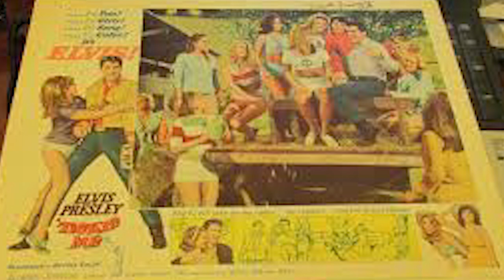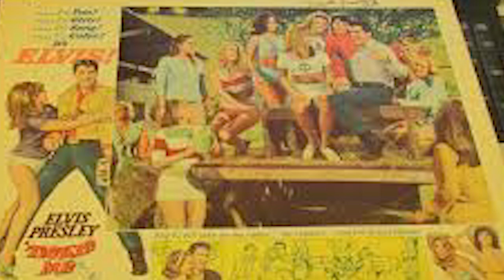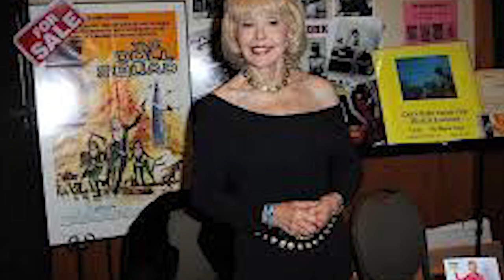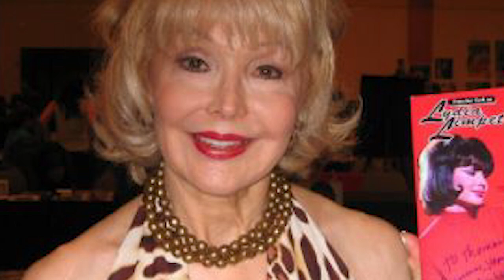The Life and Tragic Ending of Francine York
Francine York was born Francine Yerich on  August 26, 1938, in Aurora, Minnesota, U.S.in the small mining town Aurora, Minnesota; the elder of two sisters. Her younger sister was named Deanne.